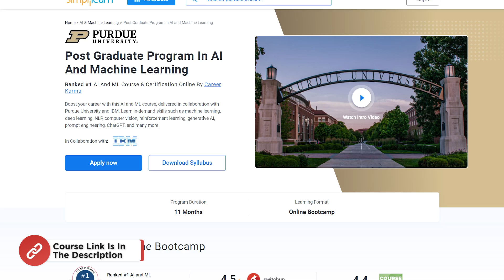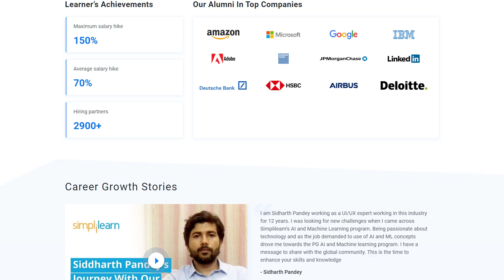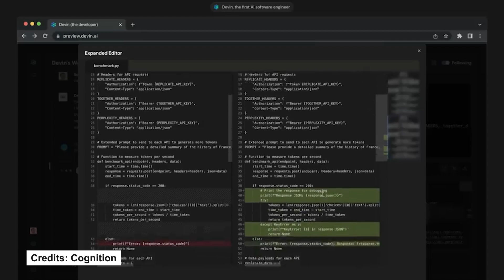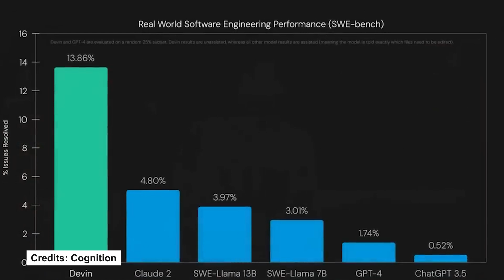The World's First AI Software Engineer - DEVIN | Is Software Engineer Jobs At Risk? | Simplilearn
🔥 Professional Certificate in AI and Machine Learning, by Simplilearn in collaboration with Purdue University
🔥IIT Kanpur Professional Certificate Course In AI And Machine Learning (India Only)
🔥 Professional Certificate Program In Generative AI And Machine Learning (India Only)

In this video on "The World's First AI Software Engineer - DEVIN"  Meet Devin, the world’s first AI software engineer! Discover how Devin's cutting-edge capabilities are revolutionizing the tech industry by autonomously resolving real-world GitHub issues and outperforming existing AI tools on SWE-bench benchmarks. Ready to build, learn, and collaborate, Devin is not just a tool but a team player, pushing the boundaries of software development.  Dive into the future of coding with us and see how Devin helps engineers tackle the most complex tasks with ease.

✅ Key Features

- 3 Capstones and 25+ Projects with industry data sets from Twitter, Uber, Mercedes Benz, and many more

✅ Skills Covered

- ChatGPT
- Generative AI
- Explainable AI
- Generative Modeling
- Statistics
- Python
- Supervised Learning
- Unsupervised Learning
- NLP
- Neural Networks
- Computer Vision